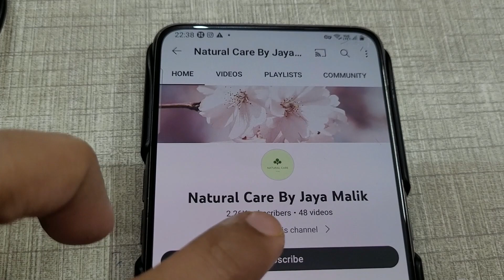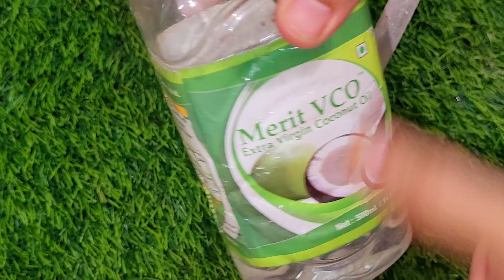How To Remove Butt (hips) Acne At Home | घर पर butt acne कैसे ठीक करें | दादी मां के घरेलु नुस्खे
How to get rid of butt acne .
Butt acne removal home remedy .
Butt or booty ke pimples ko kaise thik karen.
Pimples on hips, how to treat a boil on buttock, how to treat acne on buttocks, how to get rid of butt acne, swami ramdev gharelu nuskhe, sanyasi ayurveda,
Sanyasi ayurveda, sanyasi, Ayurveda, sanyasi ayurveda review, home remedy, sanyasi ayurveda hone remedy,Rajiv dixit,rajiv dixit videos,rajiv dixit speech,rajiv dixit lectures, rajiv dixit speech in hindi,rajiv dixit,rajiv dixit health lectures,be natural ke videos, ayurvedic treatment , rajiv dixit health se related videos, how to drink water, rajiv dixit videos,aloe vera ke fayde by rajiv dixit,apple cider ke fayde by rajivdixit,lemon juice ke fayde by rajiv dixit ,gharelu nuskhe,

Note:-Although this is an all natural remedy, it's best to always consult your health care practitioner before undertaking any new healthcare regimen, Especially if you have any known adverse health conditions or allergies.